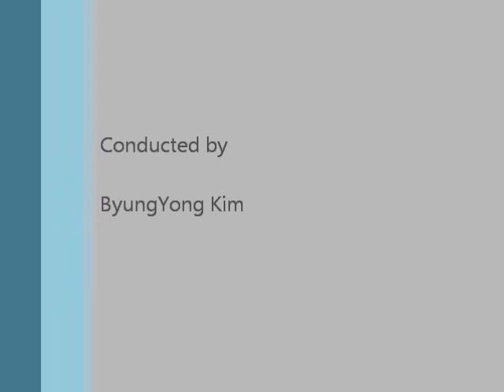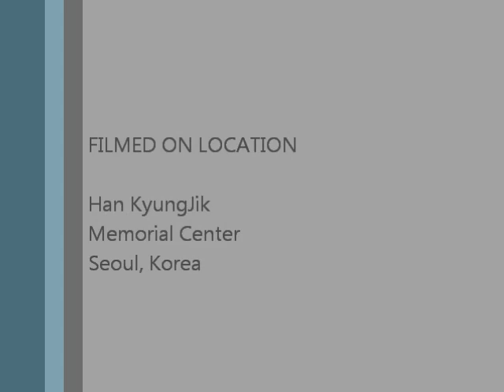20111119 02.Le Chant du Gondolier (곤돌라 뱃사공의 노래)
곤돌라 뱃사공의 노래
Le Chant du Gondolier
E.Mezzacapo

2011/11/19
숭실대학교 만돌린 오케스트라
Soongsil University Mandolin Orchestra

제34회 정기연주회
The 34th Subscription Concert

숭실대학교 한경직 기념관
Soongsil University Han KyungJik Memorial Center

Seoul, Korea